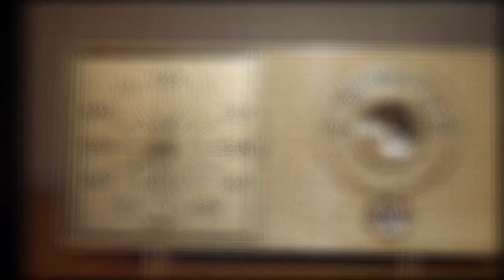The Morning Dish with GiGi Erneta She is most notably known in the feature film, Flag of My Father.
GiGi Erneta was born in New York, to Argentine parents. She is most notably known for her
starring role as Captain Judith Rainier in the feature film, Flag of My Father. She is currently
recurring on Roswell New Mexico as Dr. Margot Meyerson, also was recurring on The Purge,
VEEP, The First, Dallas, Veronica Mars, Spanish soap operas and has had guest roles on
Nashville, Jane The Virgin, American Crime, Scandal, NCIS New Orleans, Friday Night Lights,
Strong Medicine and many others network shows.
She studied in the Royal Academy of Dance program, Meisner at Playhouse West under the
direction of Robert Carnegie and Comedy at the Second City Los Angeles. GiGi has been in the
entertainment business for over 30 years and also has experience anchoring news, reporting
and hosting, giving her an edge across a variety of media platforms. She’s looking forward to
having her own series not only as an actress but also as a writer/director.
Current ramblings:
1. Finishing second script, this one is a comedy, will be directing with my bestie, also have
TV series pitch
2. Been coaching other actors during Pandemic
3. Looking forward to getting on more television shows this season and filming in different
locations this year
4. Adjusting to the new way of doing biz because of pandemic
5. Stunts
6. Stories from The Purge, VEEP, Happy Death Day and hoping for a Happy Death Day 3!
Nuggets
My first corporate job – I worked at NASA
I love Jesus
Favorite snack Dunkin Donuts